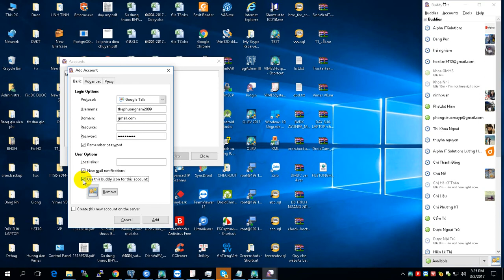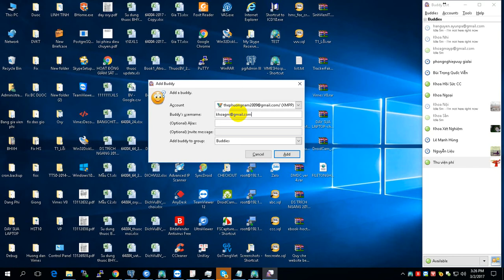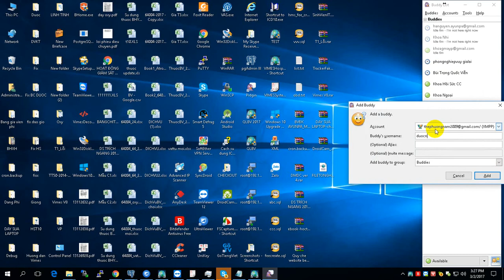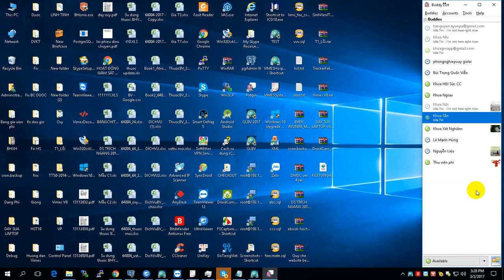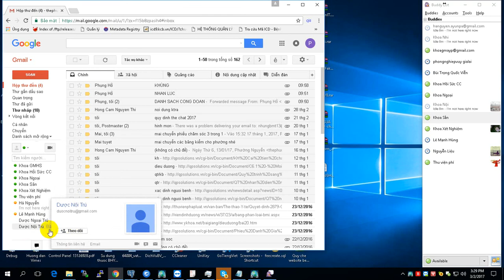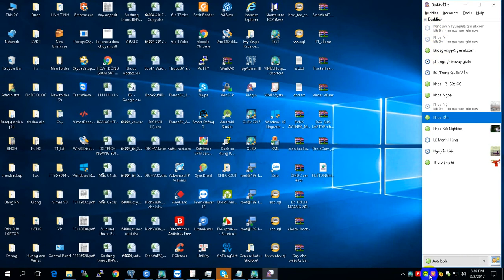[VIDEO] Hướng dẫn thêm tài khoản Gmail vào Pidgin để chat Hangouts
Google Talk
Liên lạc nội bộ
Chat nội bộ